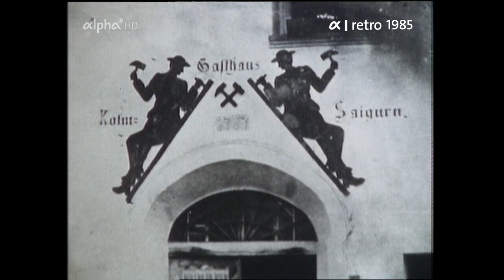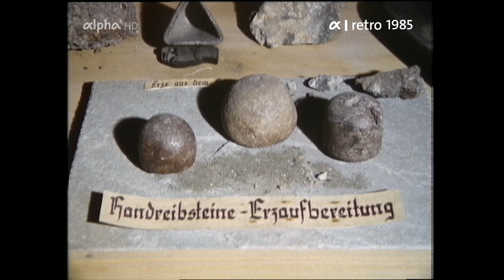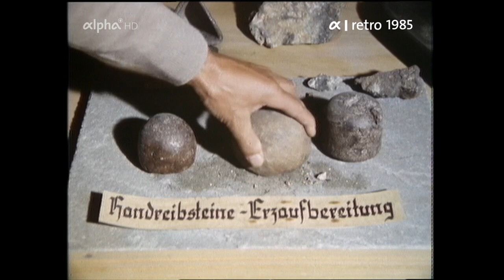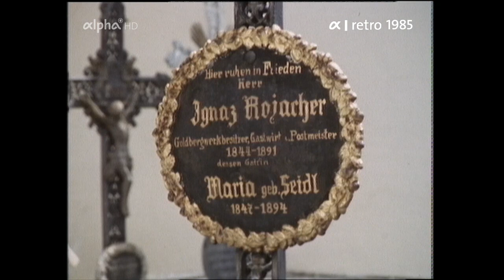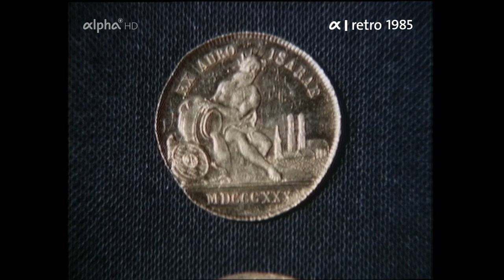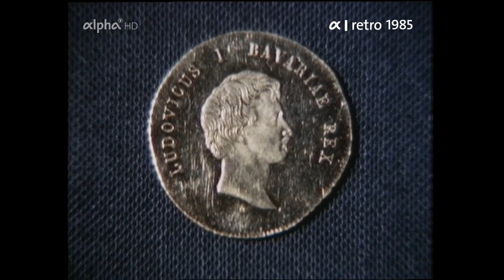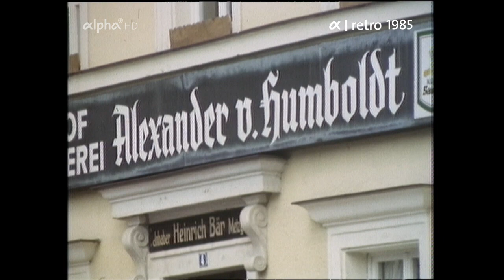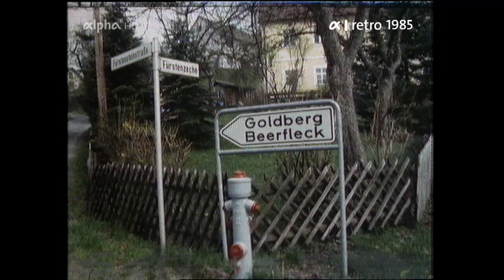"Nur drei Flinserl..." Die Suche nach dem bayerischen Gold (1985)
Die Geschichte von der Suche nach dem bayerischen Gold, die ihre Ursprünge in Österreich hat.
Interviews mit Zeitzeugen und mit alten Fotografien verschiedener Bergwerke.
Mit geologischen Untersuchungen im Fichtelgebirge auf Minerale.